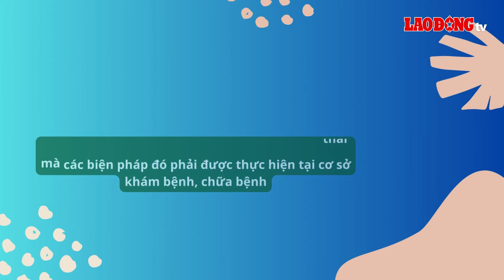Những đối tượng nào được hưởng chế độ thai sản từ 1.7.2025? | Báo Lao Động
BÁO LAO ĐỘNG | Điều 50 Luật Bảo hiểm xã hội 2024 có hiệu lực từ ngày 1.7.2025 quy định chi tiết về đối tượng hưởng chế độ thai sản (đối với BHXH bắt buộc).

* Đường dây nóng: 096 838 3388